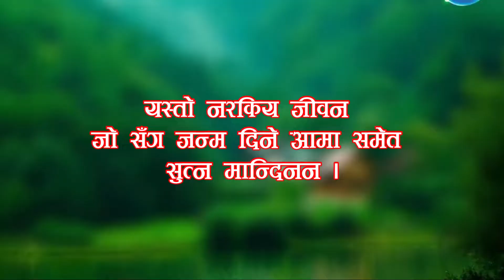२० बर्ष देखी बाख्राको खोरमा शर्मिला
२० बर्ष देखी बाख्राको खोरमा शर्मिला

Host - Ishwar Silwal
Guest - Sharmila,Makkhu Nepali